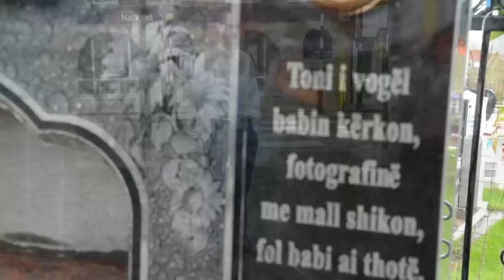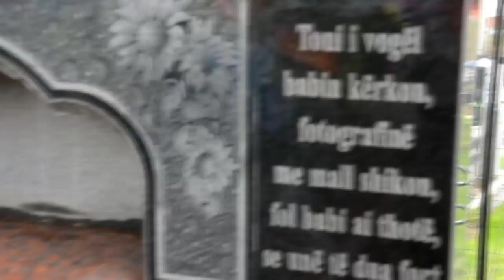Kenge Kushtuar - Sadik Kordhakut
Sadik Kordhaku